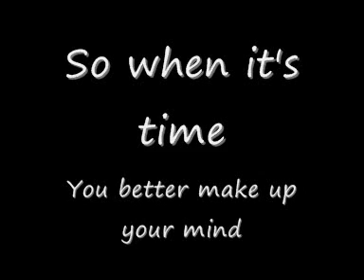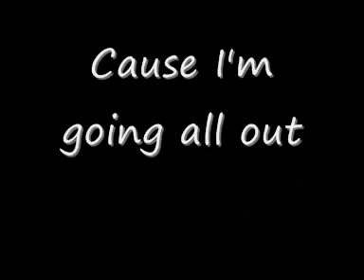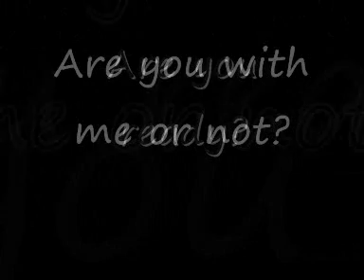Hazen Street - Are You Ready Lyrics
It's Hazen street's Are You Ready with lyrics. No copyrught infringement intended